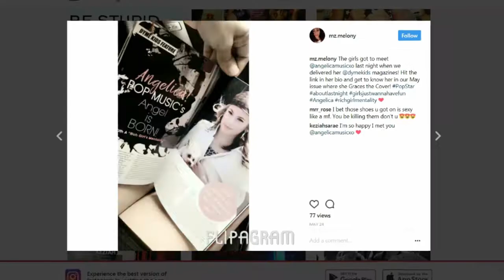Angelica richmentality VLOG#5 - Dyme Kids Magazine Spread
Angelica has the cover and feature story in the May 2017 issue of Dyme Kids Magazine.

Edited by Manny Stylz for Take One Films HD.